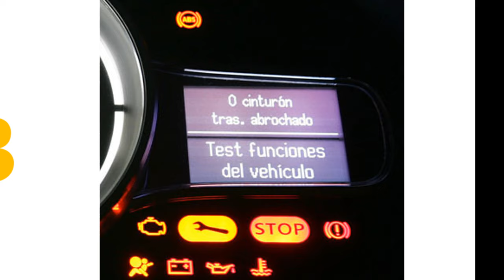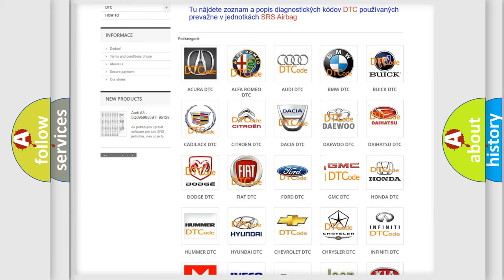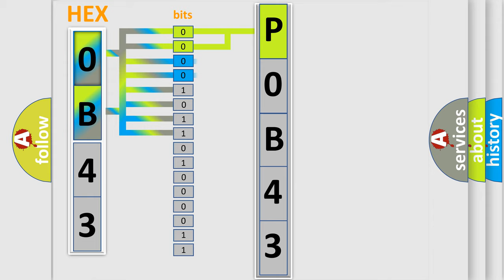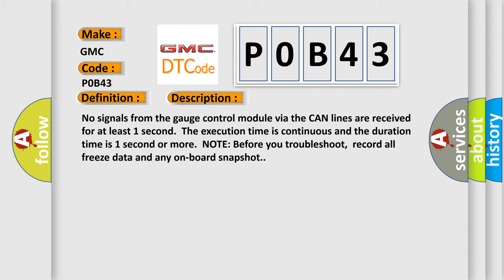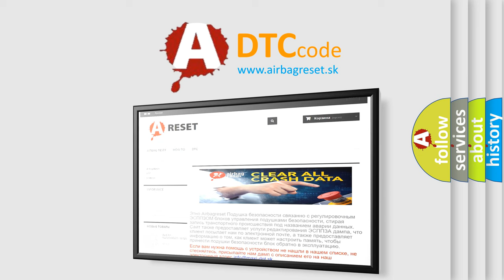DTC GMC P0B43 Short Explanation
Contents:
0:21 Basic DTC analysis according to OBD2 protocol standard.
1:48 Insight into programming
2:58 A diagnostically understandable description of the Diagnostic Trouble Code
3:05 Basic error definition

Make:
GMC
Code:
P0B43
Definition:
Lost Communication with Gauge Control Module
Description: